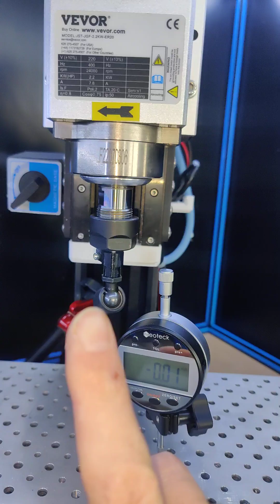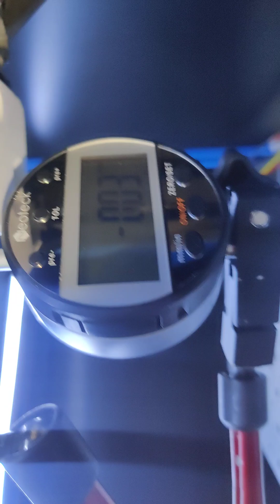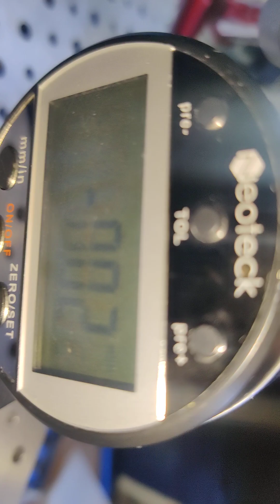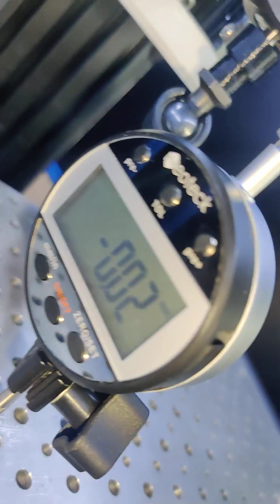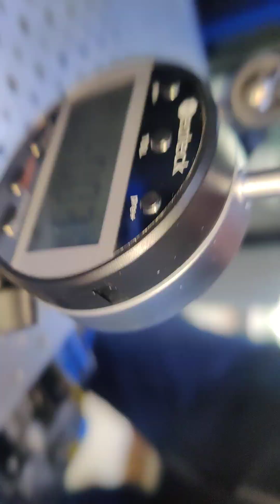Quick guide to tramming the Milo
How to tram your Milo mill once built. This guide assumes your X and Y axes are perpendicular to each other.